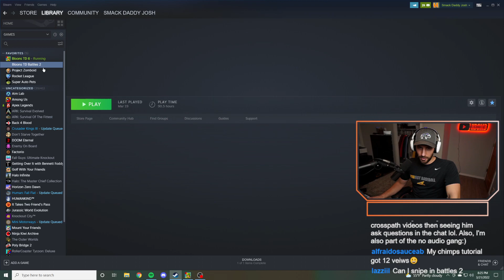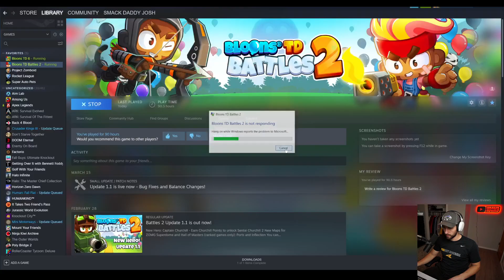Recursive Clusters Are Cracked!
[Streamed Live on March 21st, 2022]

In this VOD, Hbomb tested the recursive bug even more. It is pretty nuts